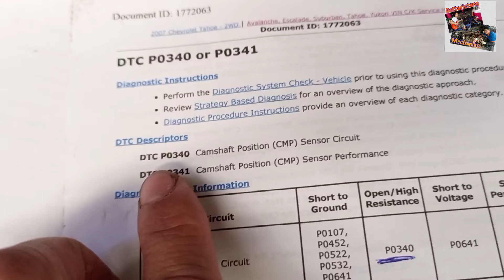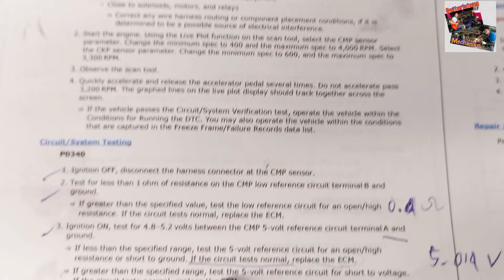DTC P0340 Camshaft Position Sensor Circuit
Timing chain broken
Engine cranks but not Starting
Camshaft Zero Reading
Camshaft Not Turning